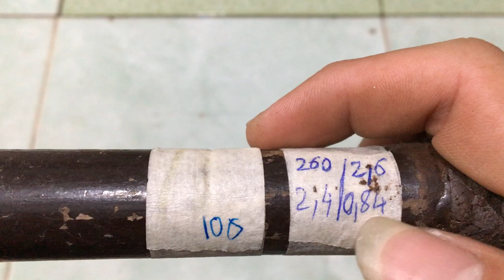cần câu nhật bãi 90k 100k 01/07/2020 Liên hệ 0786555599